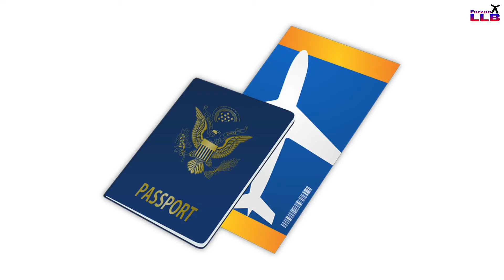Types of Passport In India| भारत मे कितने तरह के पासपोर्ट होते है | Official / Diplomatic Passport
This video is for Students and for those who wants to increase their knowlegde.

FarzanLLB
farzanllb
legel rights
Different types of passport india
different passport colors
diplomatic airport entrance
diplomatic passport india
white passport india
Passport type in india
Kitne tarah ke passport india me hote hai
Maroon passport
Keep learning :)